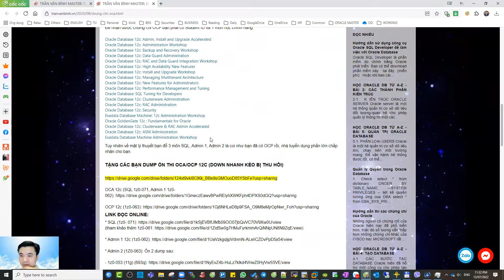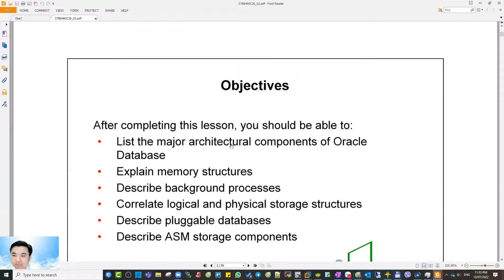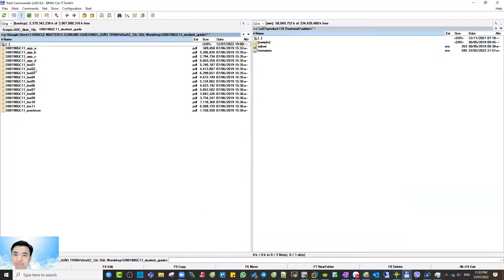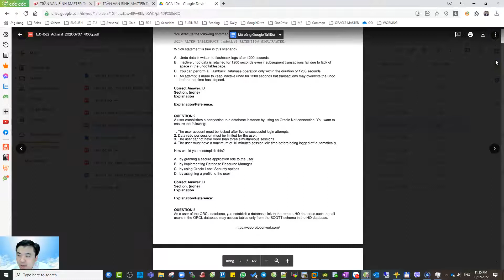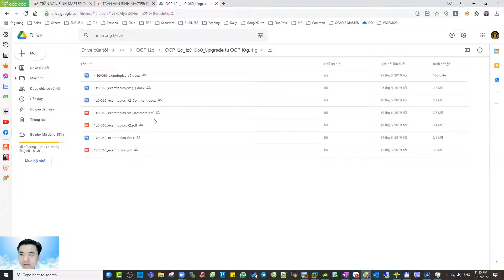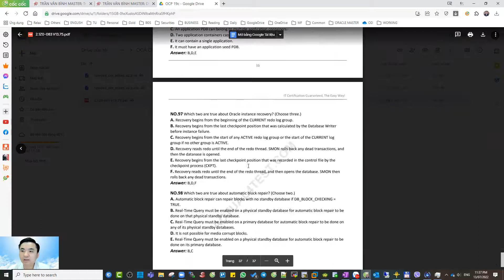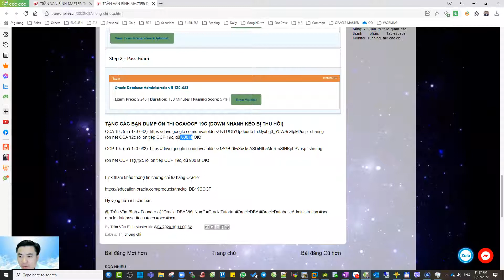35.Hướng dẫn thi OCA, OCP